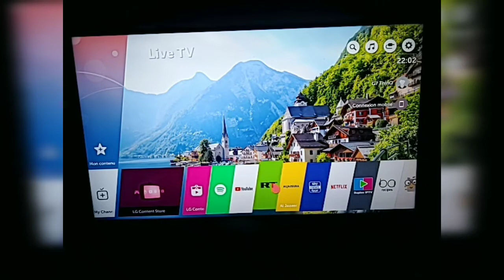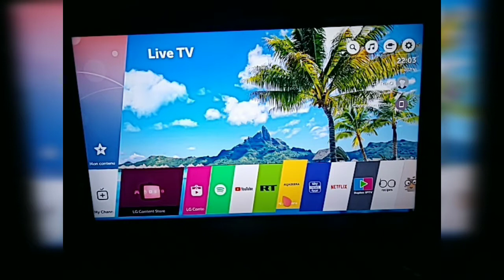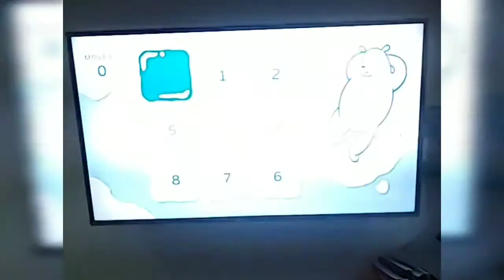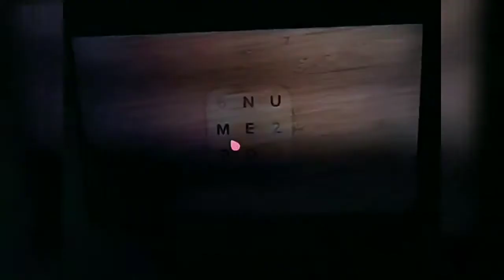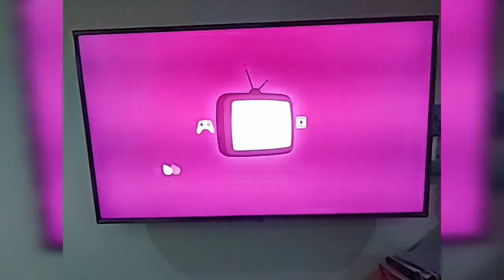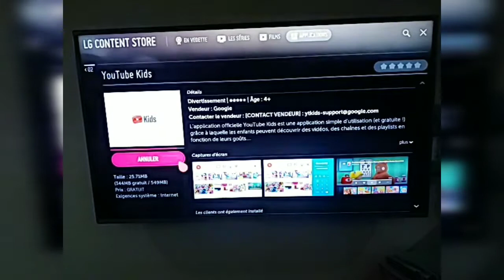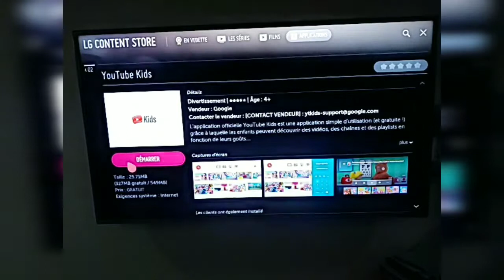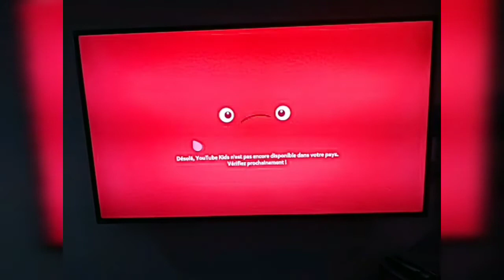Applications sur LG WebOS repondant aux besoins de tous les membres de la famille.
L'utilisation de la tele est devenu plus agreable, surtout les applications repondant aux besoins de tous les membres de la famille.
des applications pour les News, autres de divertissement pour l'homme, des jeux de la memoire et d'intelligemce pour les enfants et des applications de cuisine, de mode appartenant au mode de la femme.
The use of TV has become more enjoyable, especially applications that meet the needs of all family members.
applications for News, other entertainment for men, memory and intelligence games for children and cooking applications, fashion belonging to the fashion of women.